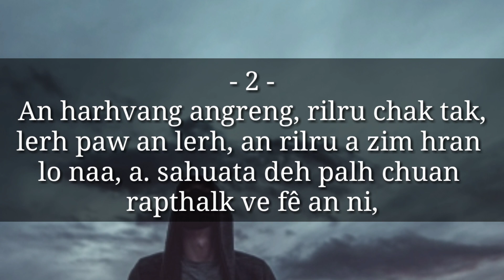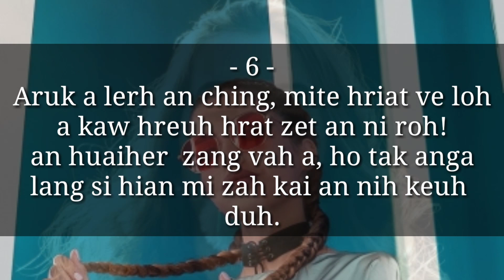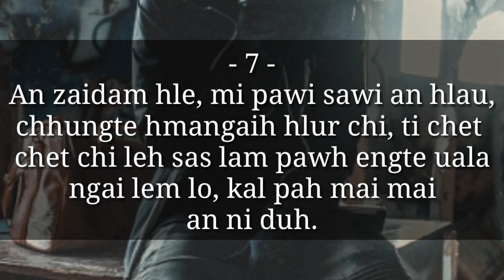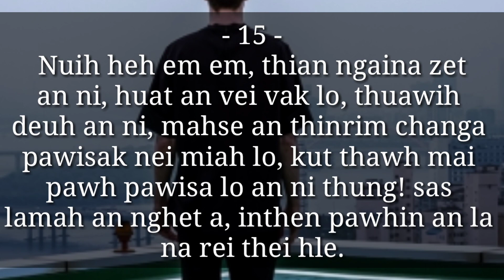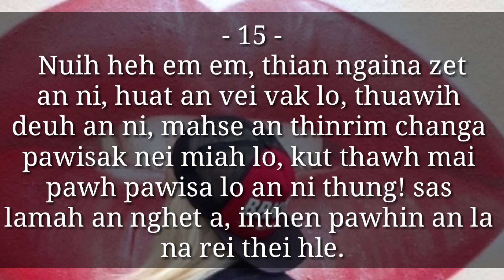I Pian ni nen i mizia a inmil em? lo en ve rawh (1-15)